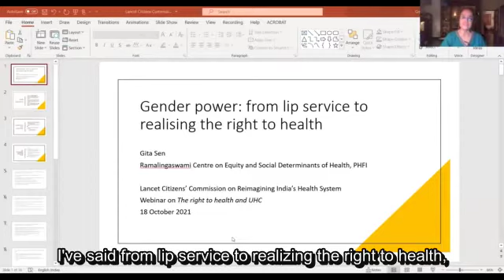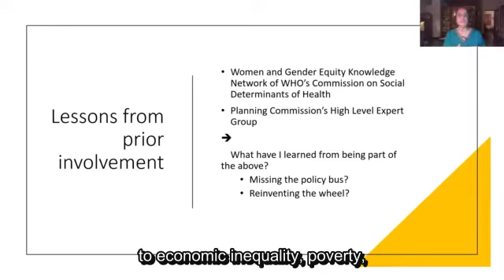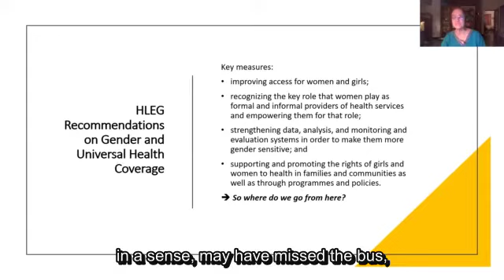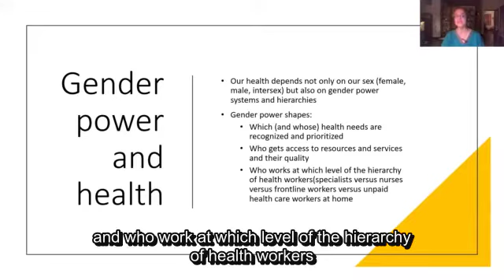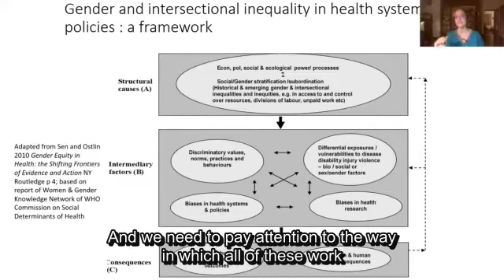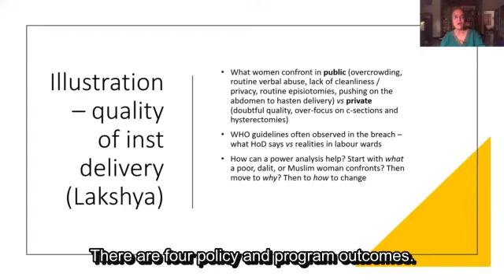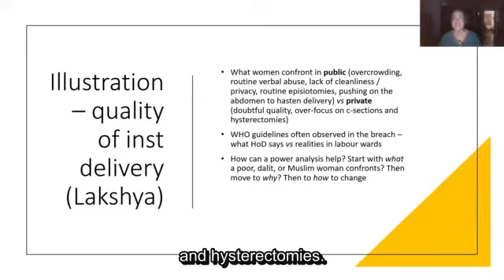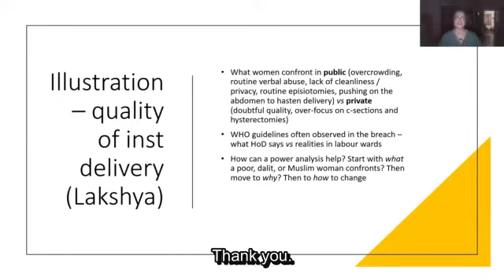The Right to Health and Universal Health Coverage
The webinar is a joint Lancet Citizens’ Commission on Reimagining India’s Health System event with the Centre for Health Equity, Law and Policy on the interlinkages between right to health and universal health coverage. The panel will discuss the right to health as a foundational framework for design and implementation of universal health coverage, with particular emphasis on marginalized contexts, and social determinants of health. As a Citizens’ Commission, we invite the public to participate in the discussion, provide input and engage with the panelists.

Panelists:
Dr. Dainius Puras, Former UN Special Rapporteur on the right of everyone to the enjoyment of the highest attainable standard of physical and mental health (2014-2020), Professor & Head of the Centre for Child Psychiatry Social Paediatrics, Vilnius University, Lithuania
Dr. Gita Sen, Adjunct Prof. of Global Health and Population, Harvard T.H. Chan School of Public Health and a Prof. Emeritus, IIM Bangalore
Meera Sanghamitra, National Alliance of People’s Movements and Telangana Hijra Intersex Transgender Samiti
Vivek Divan, Coordinator, Centre for Health Equity Law and Policy, Indian Law Society, Pune

Moderator:
Shivangi Rai, Deputy Coordinator, Centre for Health Equity Law and Policy, Indian Law Society, Pune